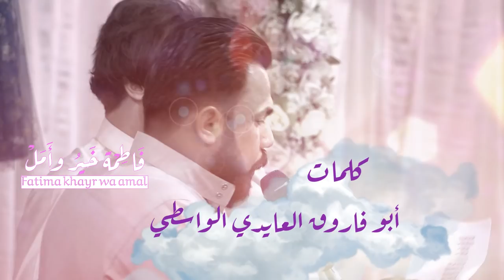شــــور || فاطمة خير وأمل || أداء: فاضل الساعدي|| كلمات:أبو فاروق العايدي